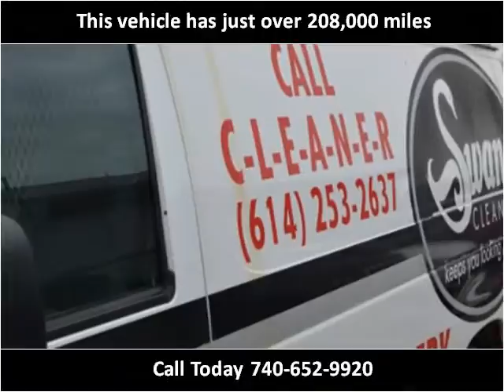2004 Ford Econoline Used Cars Lancaster OH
This 2004 Ford Econoline is available from 3Digit Auto Sales.